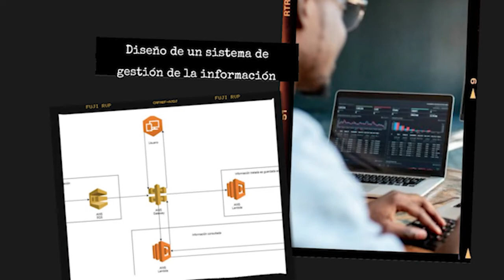UNALinvestiga2021 [videopóster] JóvenesInvestigadoresUNAL John Alejandro Hernández Mora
Proyecto de investigación "Diseño, validación e implementación de un sistema de telecuidado en casa para monitoreo de signos vitales en tiempo real en una población rural de Cundinamarca". Jairo Reyes, Gabriela Baquero, John Hernández, Andrés Velasquez, Vanessa Villamil, Olga Gómez, Jan Bacca.